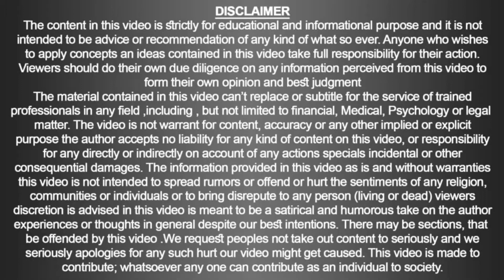Some useful Mother Tincture in My Practice at Similia Homoeo Clinix ( Part 04 of 13) | Urdu | Hindi